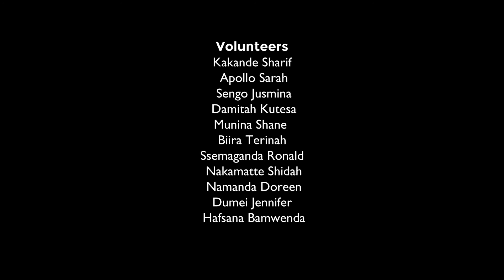Omarion Vs Dvd | Style Yakee battles Semi-finals | Batalo East Dance Fest 2019.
Tradition Meets Urban Batalo Dance Fest Battles.
The 7th edition of Batalo East Dance Fest 2019
It is always an annual audience and community event of competitions of Traditional Meets Urban dance style battles and performances.